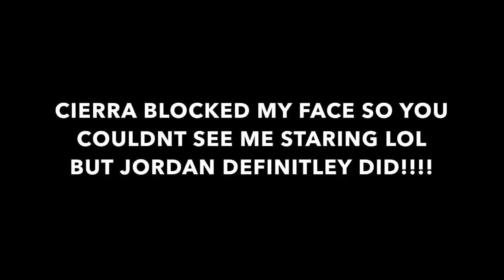"STARING AT YOUR B. 0. 0. T. Y" PRANK ON JORDAN FROM CIERRA AND JORDAN!!!!